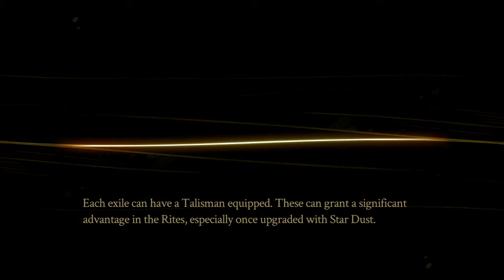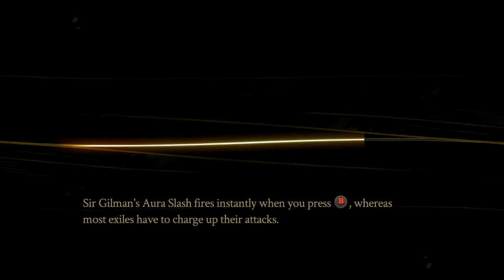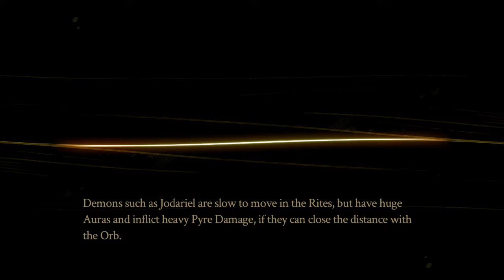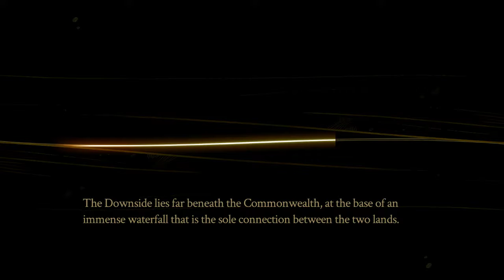Pyre: Part 3